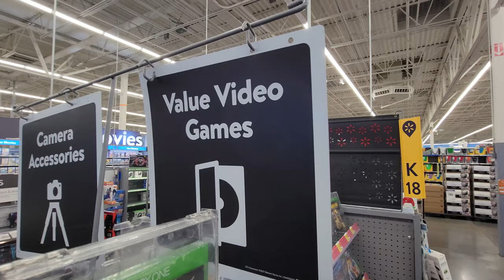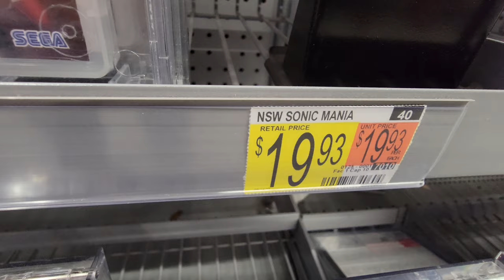Value Video Games Pt. 1 at Walmart - July 2022